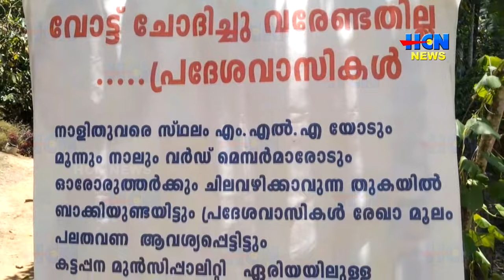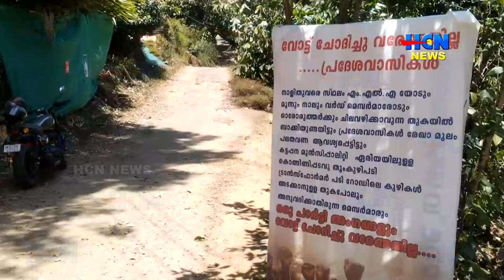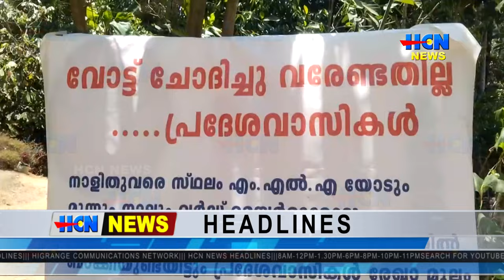HCN NEWS 09 04 2024